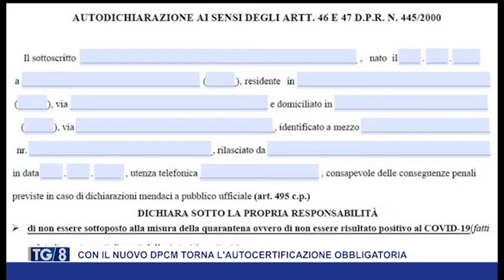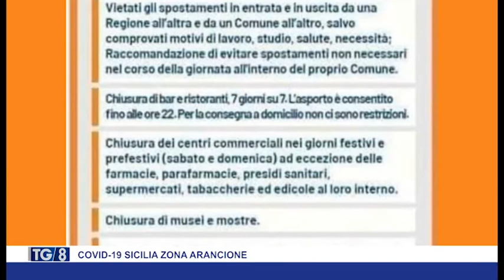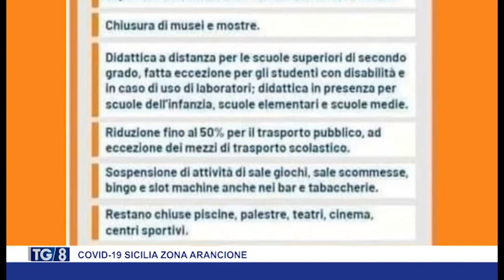TG8 05 NOVEMBRE